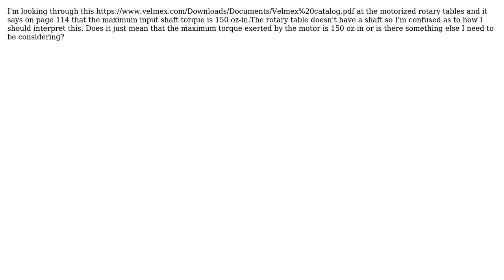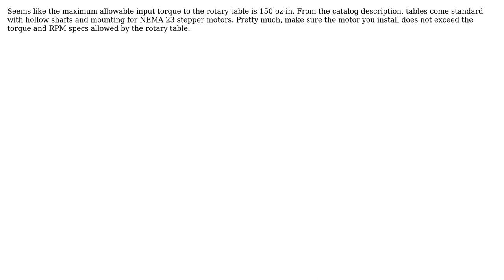Engineering: Understanding input shaft torque for a motor without a shaft (2 Solutions!!)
Engineering: Understanding input shaft torque for a motor without a shaft

With thanks & praise to God, and with thanks to the many people who have made this project possible! | Content (except music & images) licensed under CC BY-SA | Music | Images & others | With thanks to user Mohanachz user kamran user Corey and the Stack Exchange Network Trademarks are property of their respective owners. You are responsible for your own actions.